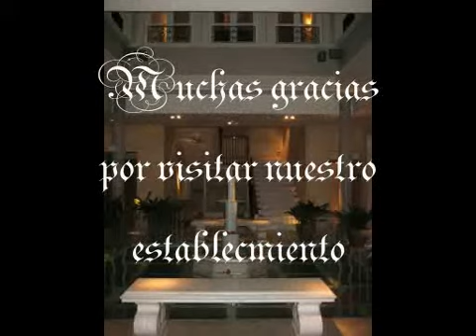NOCHES DE ALHAMBRA: CONVERSANDO CON... HOTEL VILLA ONIRIA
HOTEL VILLA ONIRIA c. San Antón, 28 - Granada.
El programa de radio on line ALHAMBRA en la emisora NOCHES DE ALHAMBRA entrevistó a Ignacio Cabello, Director Comercial del establecimiento el pasado día 5 de Febrero 2010
ENTREVISTA COMPLETA: